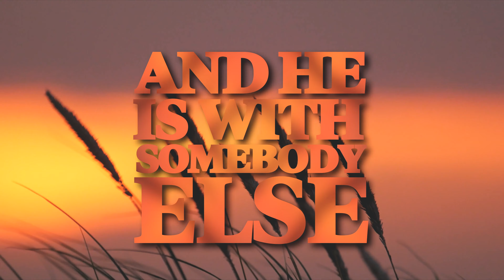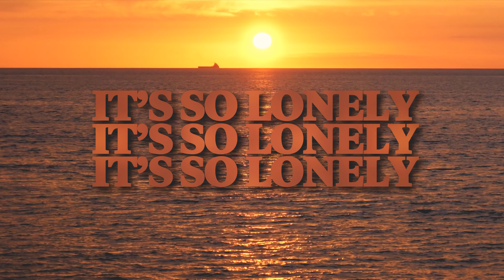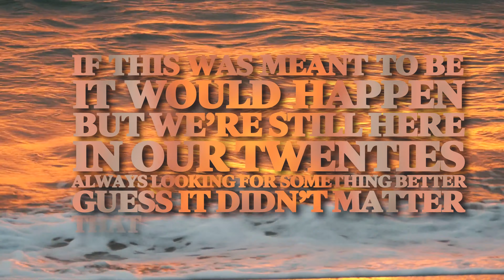Aleks Grey - B.A.B.Y. (lyric video)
Written: Aleks Grey
Produced: Aleks Grey & Sivert Hagtvet

Video by: Jonas Selim
Footage by: Sigve Brochmann Rasmussen

Toothfairy Label